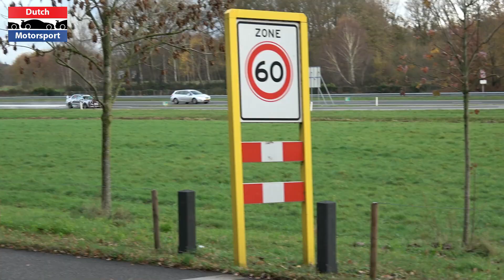Modified Cars Accelerating! - 800HP Supra, 1M Coupe, 700HP Lancer Evo, Camaro, ISF, Carrera GTS,...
Part 2 - Modified Cars Accelerating at a tour organized by RevWorks!

BMW 1M Coupe
Chevrolet Camaro SS
Dodge Challenger
Lexus ISF
Mitsubishi Lancer Evo
Nissan GTR
Porsche Carrera GTS
Porsche GT3
Seat Leon Cupra
Subaru Forester STI
Subaru Impreza WRX STI
Toyota Supra

My Gear:
Video camera: Sony FDR-AX53 4K
Microphone: Rode Stereo VideoMic Pro Rycote
Photo camera: Nikon D7100
Laptop: Asus UX305